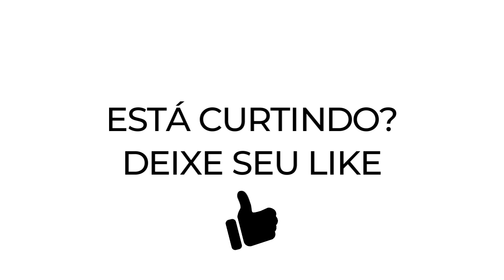QUEM AMA TRAI? - SIDNEY ALMEIDA | IANG SHOW